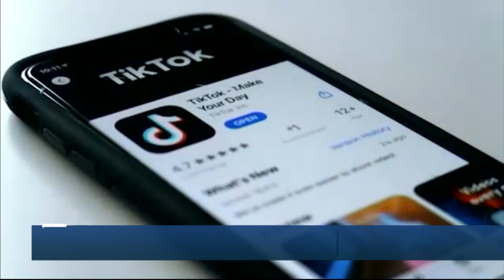Kentucky woman shares her 'TikTok Trickster' experience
The woman who said she was a victim of the man police called the "TikTok Trickster" talked exclusively with LEX 18 about how she helped lead police to him. LEX 18's Sean Moody reports.